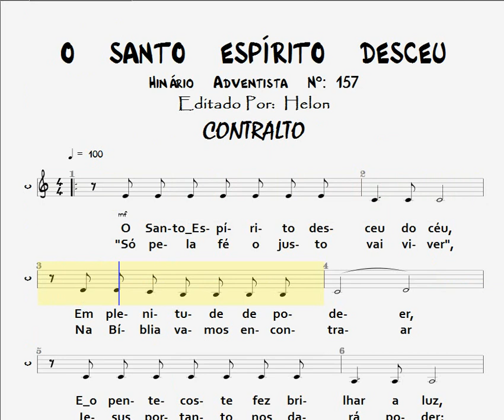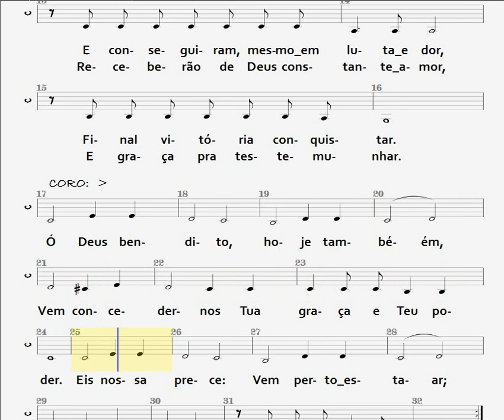157- O ESPÍRITO SANTO DESCEU - CONTRALTO